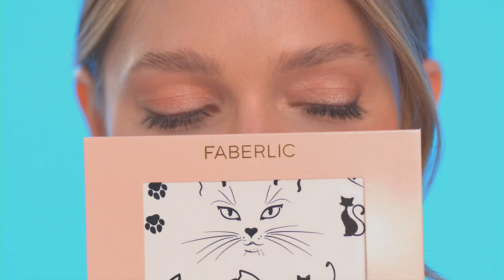ПАРФЮМЕРНЫЕ СМАРТ РЕШЕНИЯ К ЛЕТНЕМУ СЕЗОНУ ОТ FABERLIC!